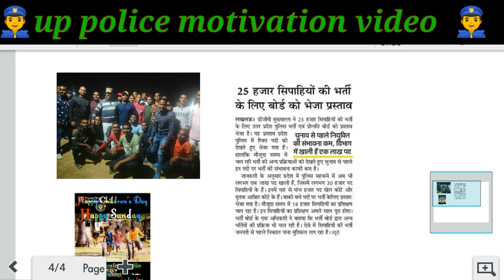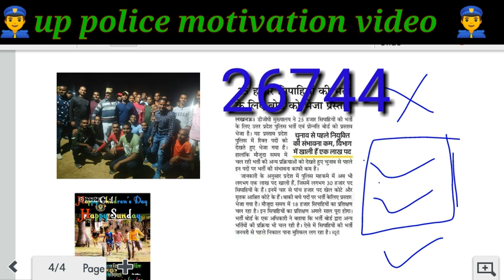up police new vacancy motivation video motivation for up police ||upp Pramod mahi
up si ||up police  motivation video for up police up tyari up si

up police mother UP Police Mein Kitna height chahie|| UP Police Mein Umra ||OBC SC ST ko Kitna chhut action video motivation Uttar Pradesh Police UP Police motivation video UPSC motivation video UP si motivation video

कौन YouTube teacher है आप के लिए बेहतर || up police YouTube channel teacher||gk Hindi math teacher

up police new vacancy आ रही हैं UP police ki Bharti aagai 26577 CM Yogi ji live

up police new vacancy latest update upp new vacancy 25000
up police training video upp second batch news today  UP Police reasoning syllabus||उ. प्र.पुलिस reasoning सिलेबस || UP Police 25000 new vacancy syllabusउ. प्र.पुलिस GK सिलेबस || UP Police syllabus Gk2021-22 ||up constable new syllabus|| upp syllabus gk

उ. प्र.पुलिस सिलेबस || UP Police syllabus2021-22 ||up constable new syllabus|| upp syllabus

up police 52000,upp new vacancy 2021,up police constable bharti 2021
upp latest news Today,up police vacancy

Pramod mahi